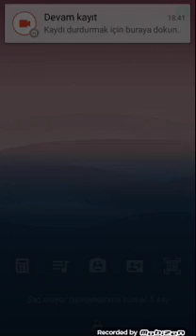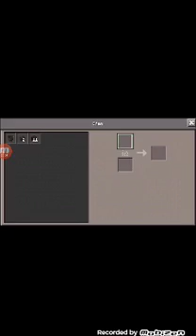Minecraft ta ???? Oyunu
Like atinnn